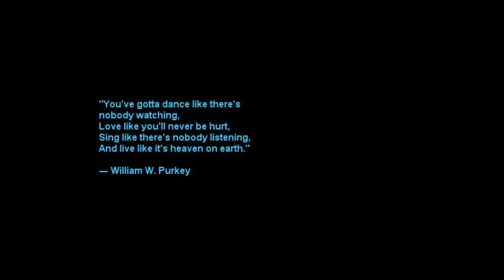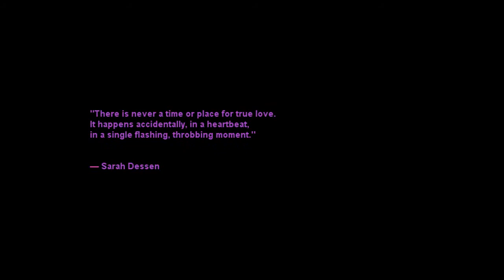ROCK AQM PDPM Don't Speak MV